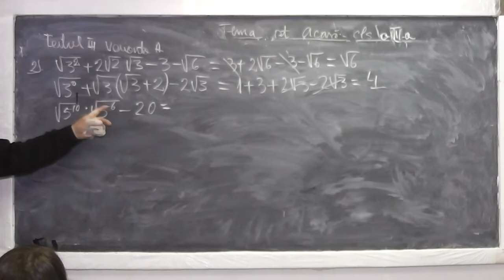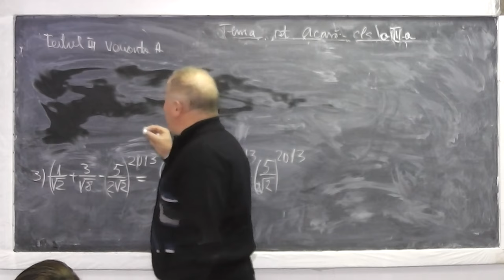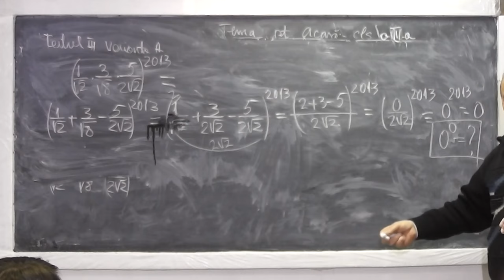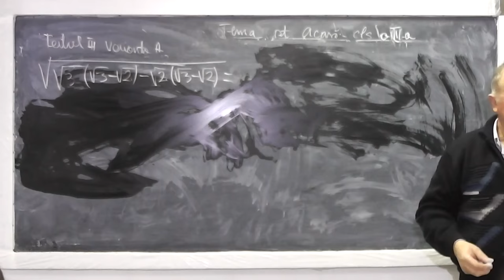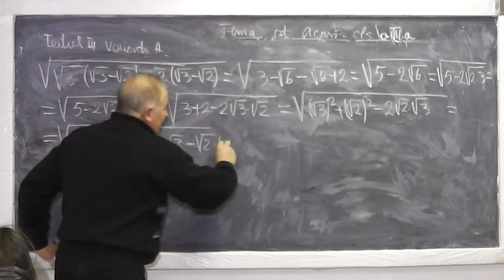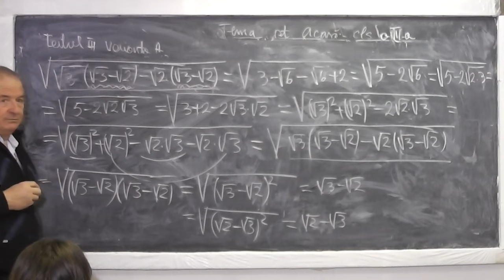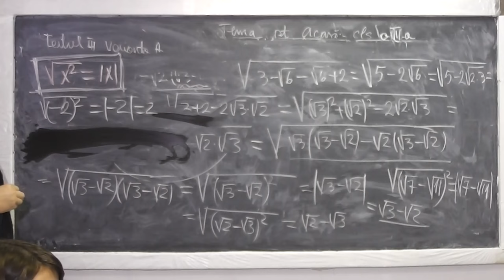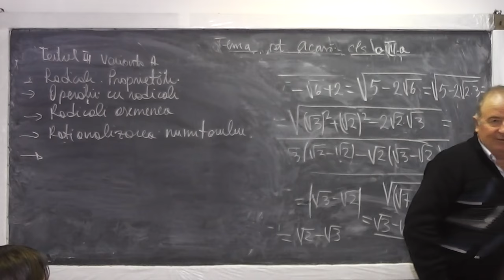2/2 Lectia 815 - Proprietatile radicalilor Operatii cu radicali Modulul unui numar - Clasa 7